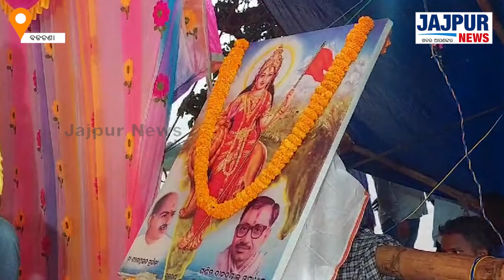On the occasion of Kannati Day, the ceremony at Shani Mahadev's ground in Saudia by Badchana BJP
ବଡଚଣା ବିଜେପି ପକ୍ଷରୁ କ୍ରାନ୍ତି ଦିବସ, ସମାରୋହ ସାଉଡ଼ିଆ ସ୍ଥିତ ଶନି ମହାଦେବଙ୍କ ପଡ଼ିଆରେ ଅନୁଷ୍ଠିତ ହୋଇଯାଇଛି ||news jajpurkhabar jajpurnews jajpur odia odishanews kranti amarnayak badachana mla sabha bjp bjpgovernment 'Jajpur News' has fast emerged as the no 1 Digital News Channel of Jajpur and has created a niche for itself among the viewers of Jajpur so also the state Odisha with its innovative programming, sync with socio-cultural trends and dynamic content. It focuses on fastest news having neutrality. Jajpur News focuses on political analysis so also creative contents that can give a huge knowledge about Jajpur.